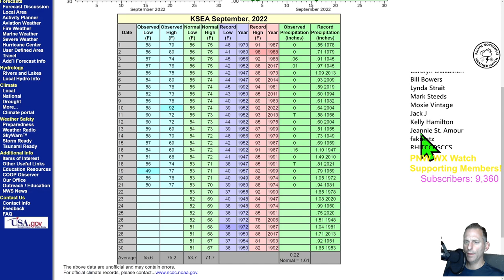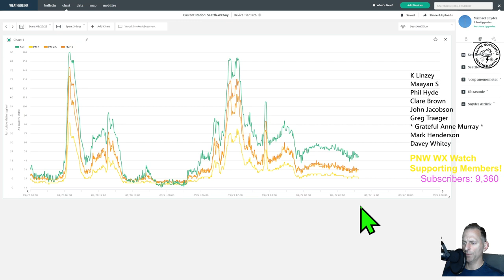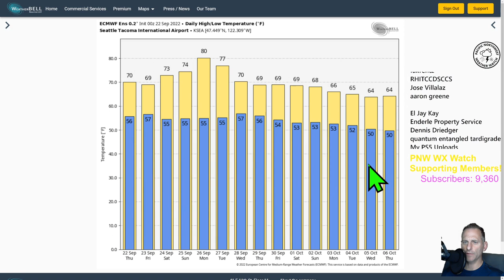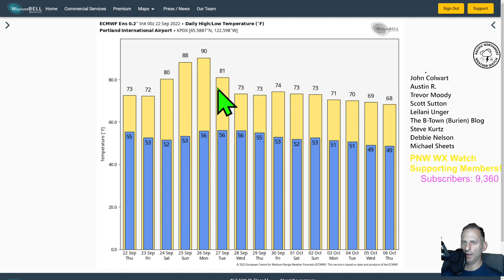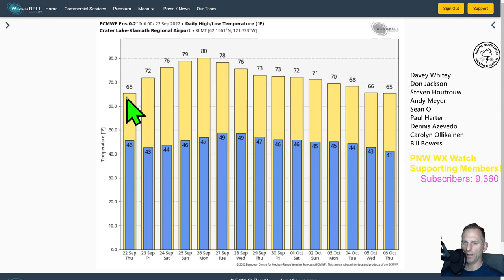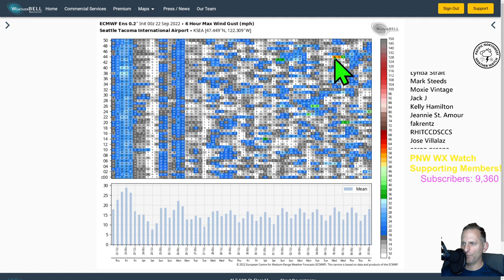A system and a quick bounce back to warmth for the Pacific Northwest!